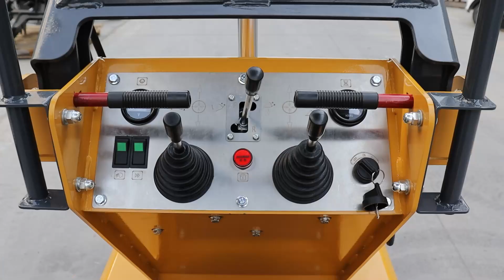HTHY800 Seat driven Skid Steer Loader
The series has compact design, small host width and good passability. Use variable amplitude working arm. Ensures a strong load carrying capacity in a smaller width.